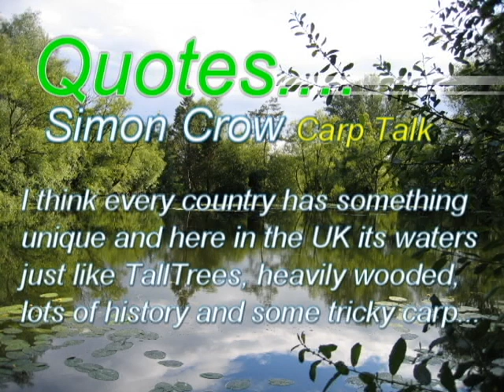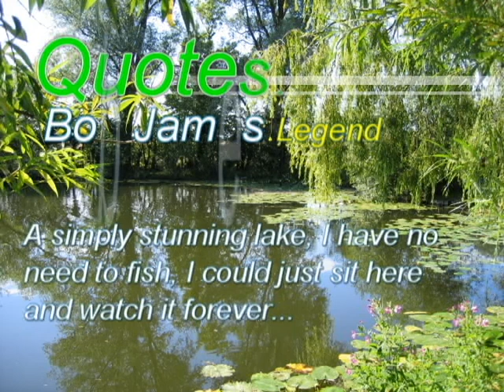TallTrees Carp Fishery Catches 2011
A video featuring many of the catches from Talltrees Carp Fishery in 2011.